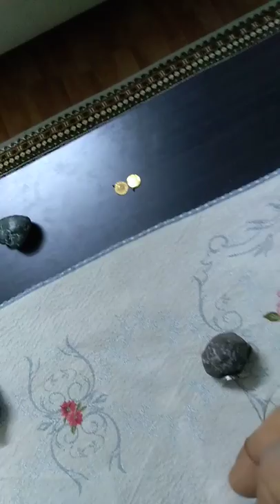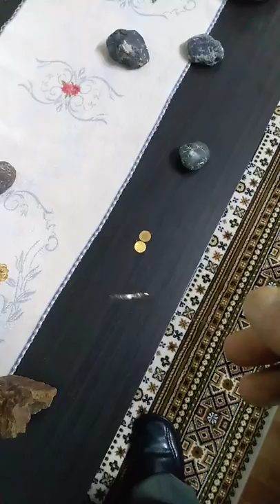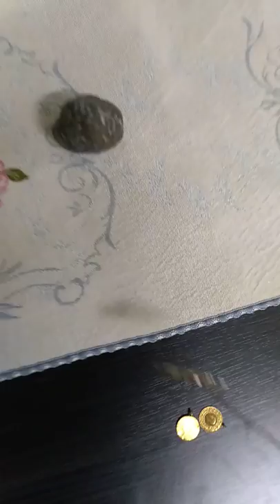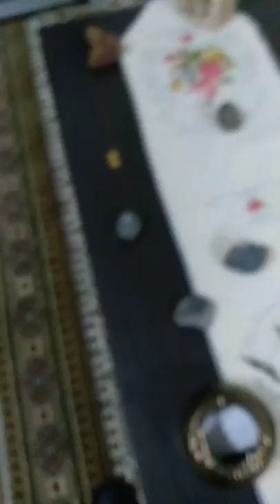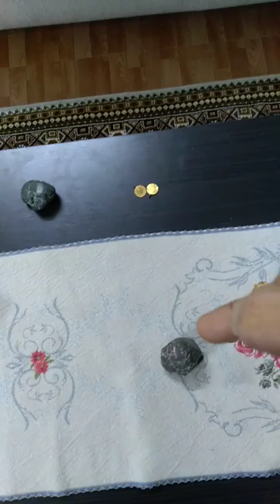BU ŞAKÜL METEOR GÖKTAŞI AVCISI NASIl KENDİ NE ÇEKİYOR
Neudyum mıknatısla gök taşı. Nasıl bulunur